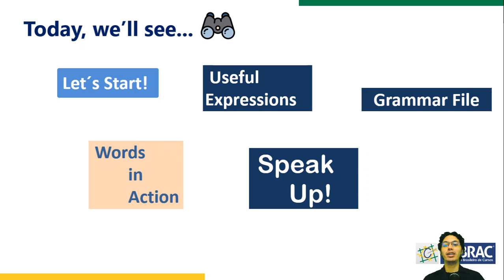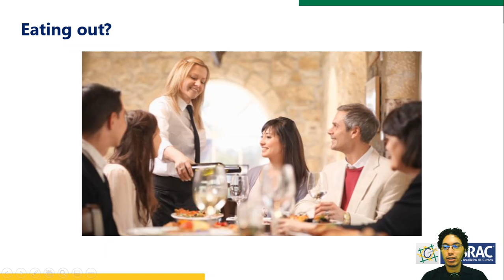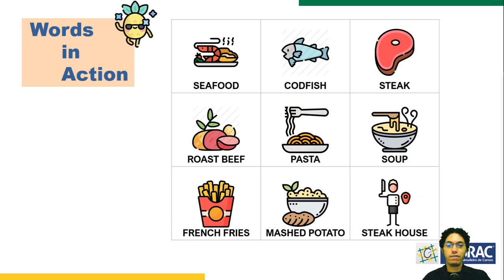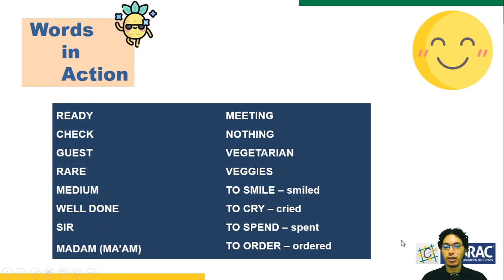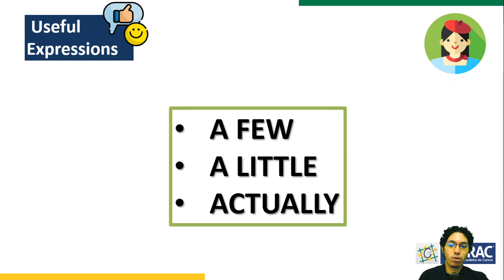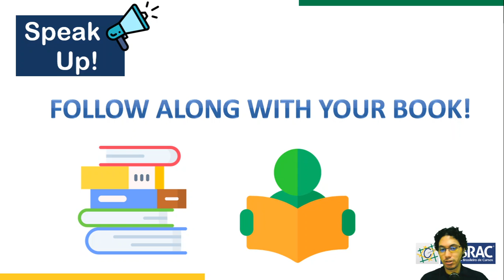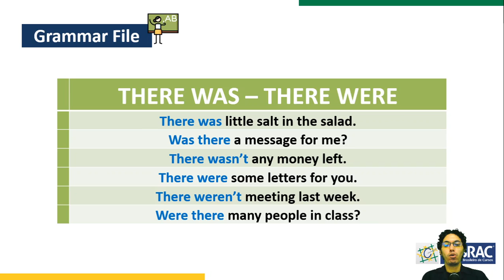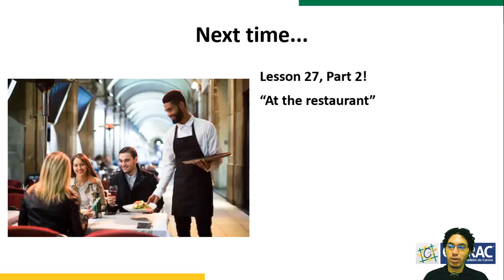Conteúdo On-line Educador Paulo Vítor (19ENG04)